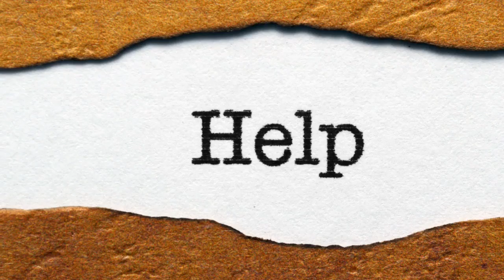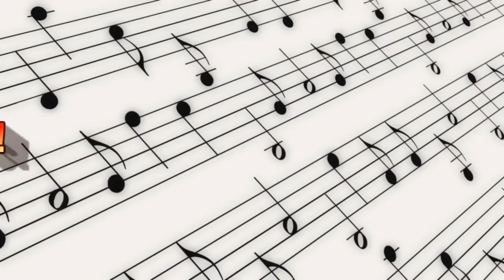22 Psychology TricKs That WORK On ANYone!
Manipulate people’s minds easily with sneaky tricks, defuse situations, convince people to do exactly what you want, with the powerful human brain. Easy methods and psychological tricks can make your life easier and control situations.